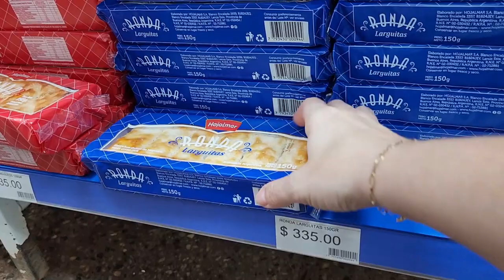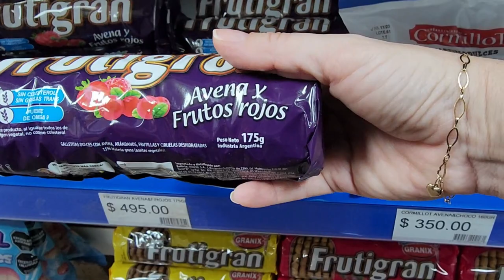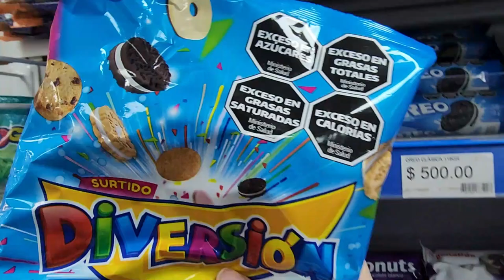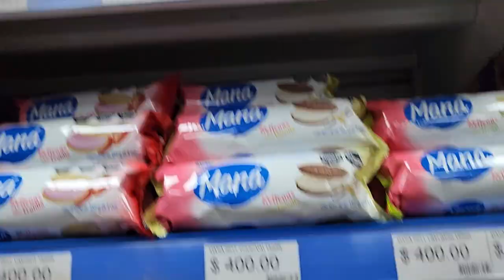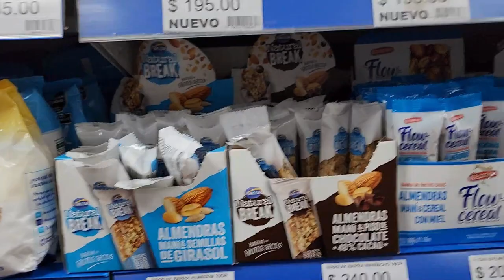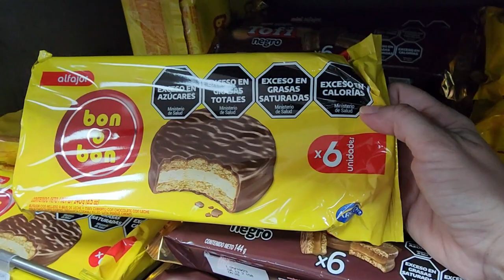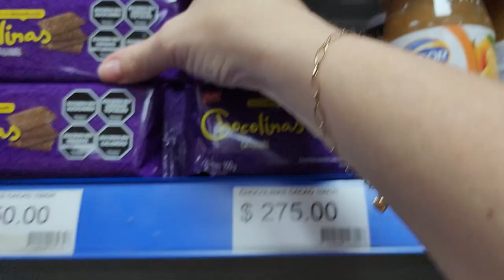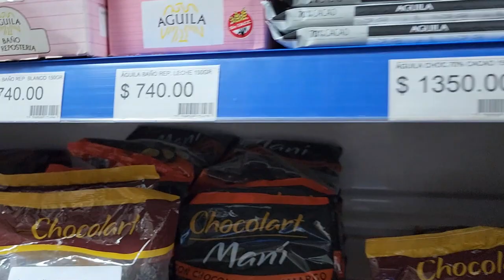ALFAJOR ARGENTINO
MERCADO NA ARGENTINA , BISCOITOS, FOLHADOS, GELÉIAS, ALFAJOR